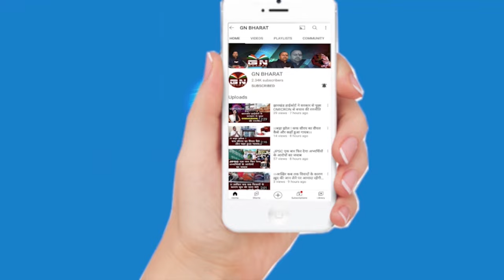BJP और महागठबंधन ने मैदान में उतारा अपना उम्मीदवार, cm चंपई सोरेन ने भी कह दी यह बात